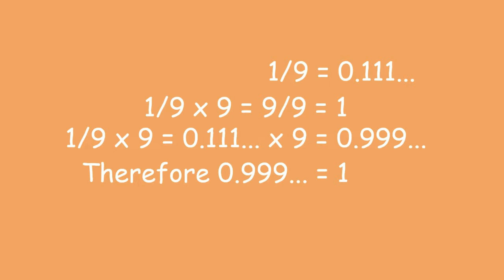Math Trick 13 - An Alternate Proof that 0.999... = 1